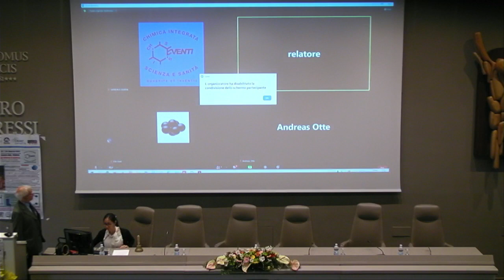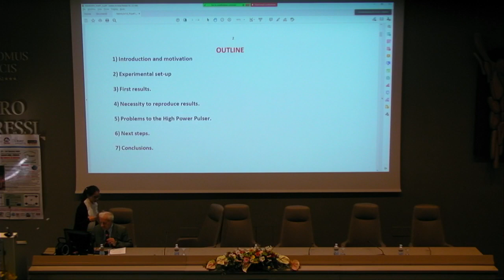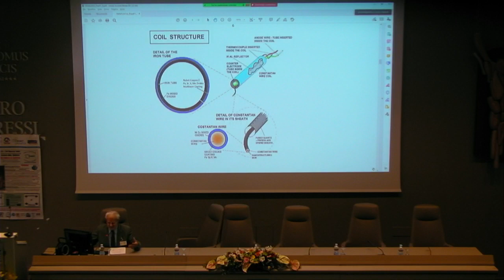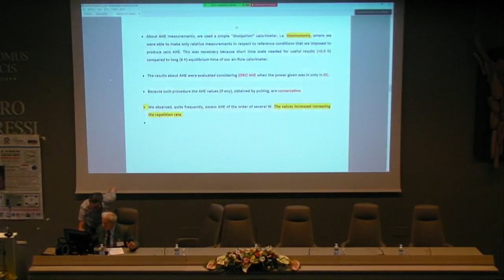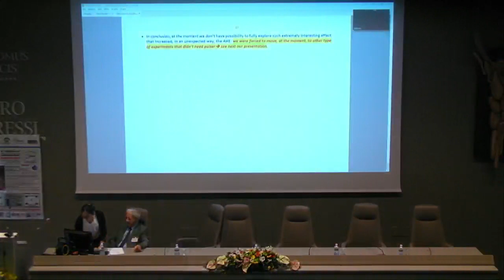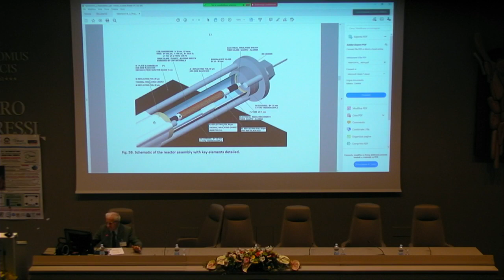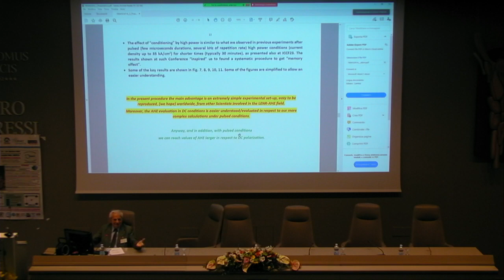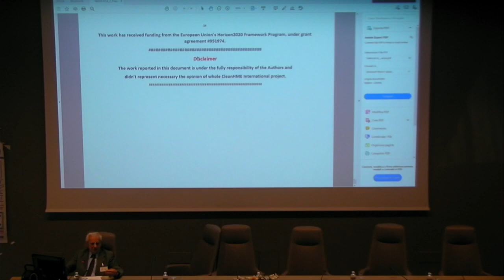iwahlm14 2021 08 31 08 47 15 000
05:55 F. Celani 'First results on wave form and frequency dependence of AHE stimulations of coaxially-coiled constantan wires, under H2 gas, by High Power-Voltage pulses at High Temperatures'  43:07 'Clear and simple evidence of correlations among Open Voltage values and AHE in Constantan wires, DC operations under H2 gas, after long time conditioning at 70 and 100 W of input power'